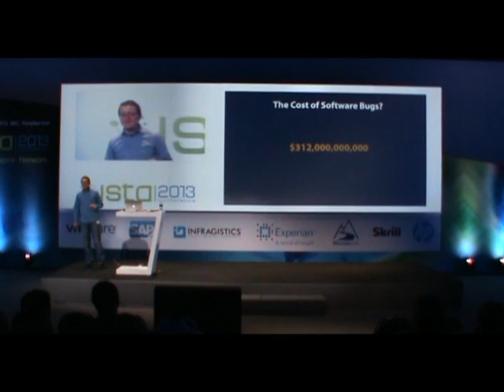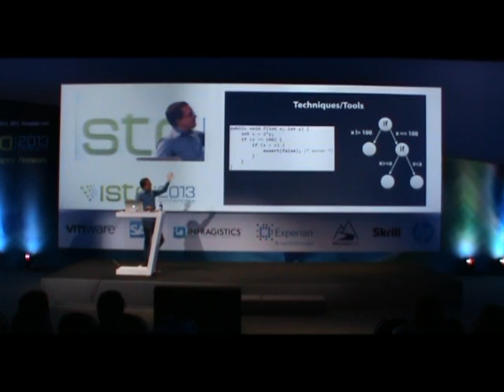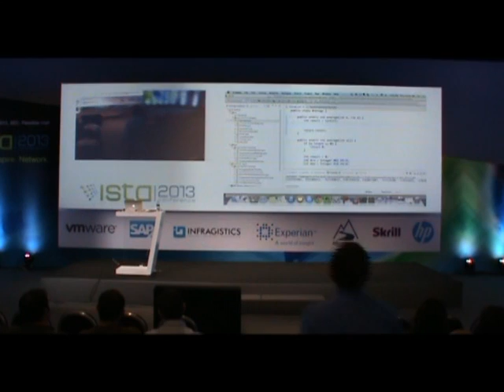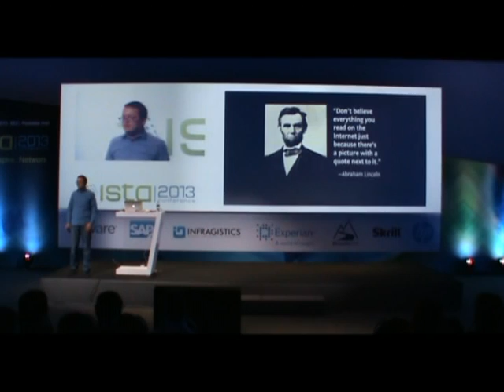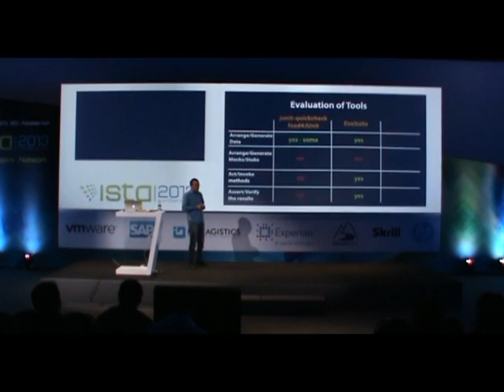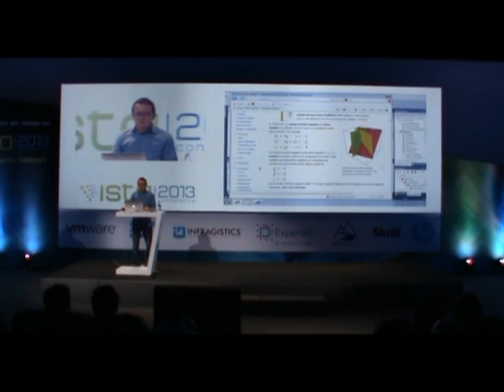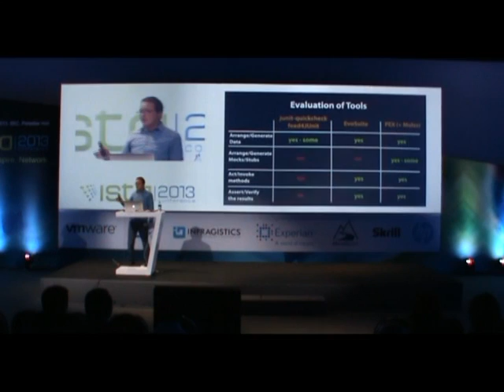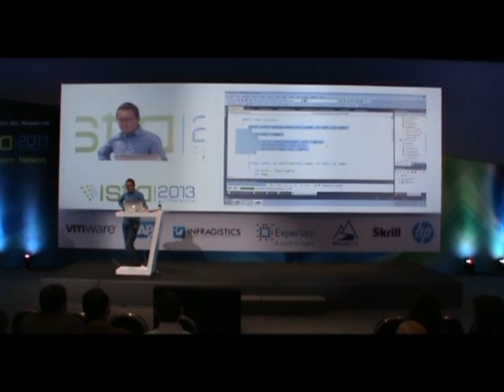Automated Unit Test Generation - Vassil Poposki, VMware